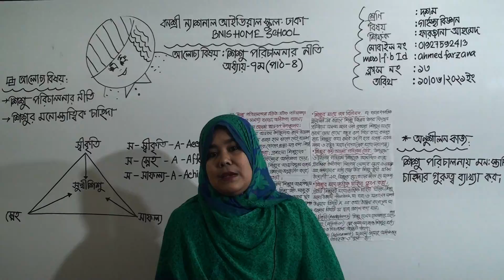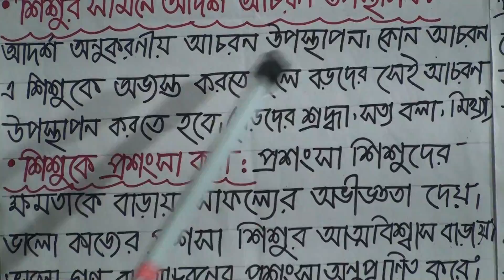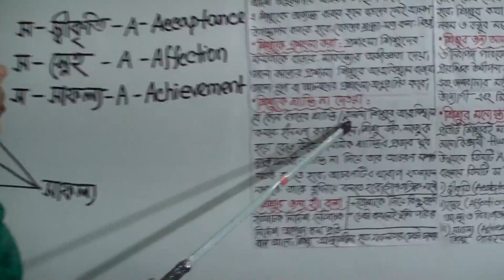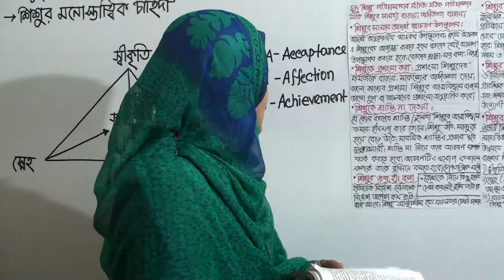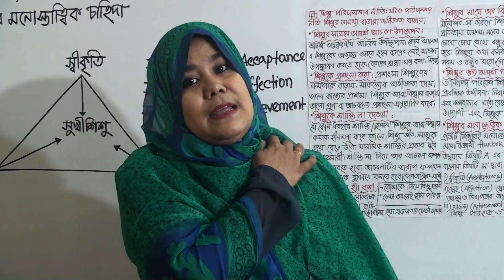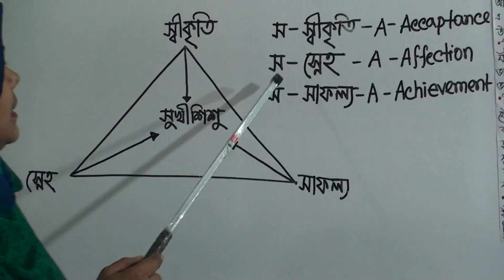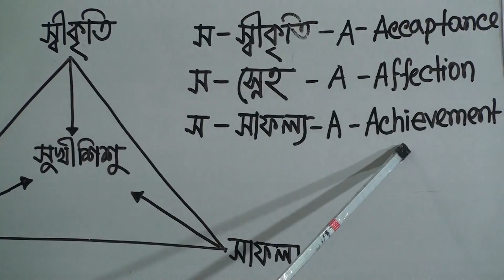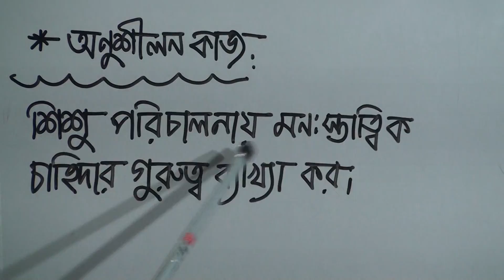দশম শ্রেণির গার্হস্থ্যবিজ্ঞান, ক্লাস নং-১৩, অধ্যায়-৭ এর শিশু পরিচালনার নীতি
অর্ধবার্ষিক-২০২১
শ্রেণি: দশম
বিষয়: গার্হস্থ্যবিজ্ঞান
ক্লাস নং-১৩
আলোচ্য বিষয়: অধ্যায়-৭, শিশু পরিচালনার নীতি
শিক্ষক: জ. ফারজানা আহমেদ